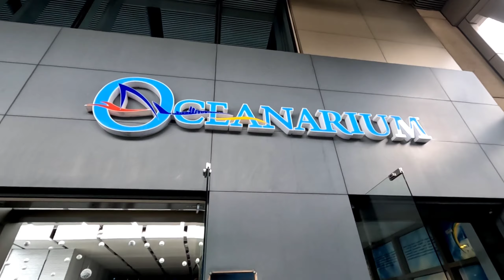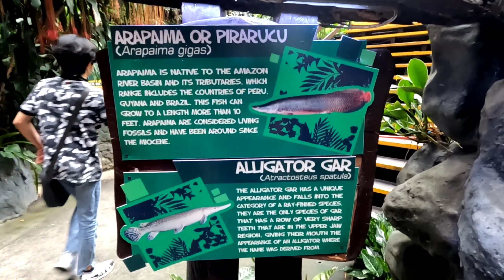OCEAN PARK MANILA (exploring)